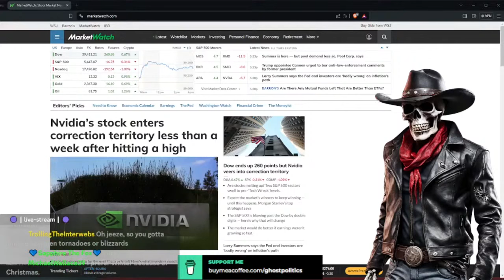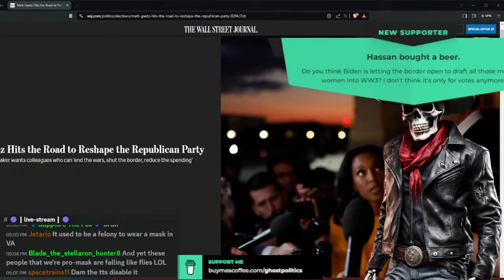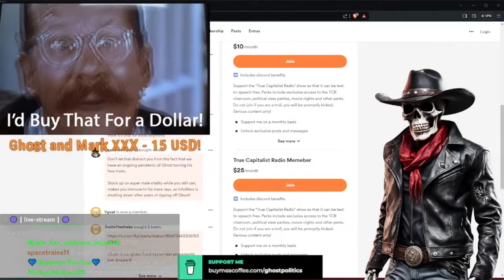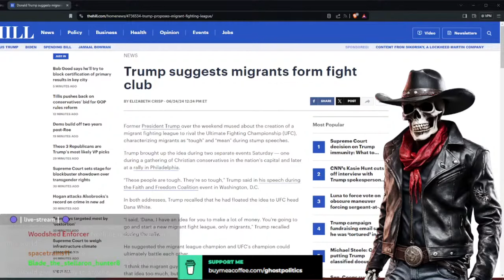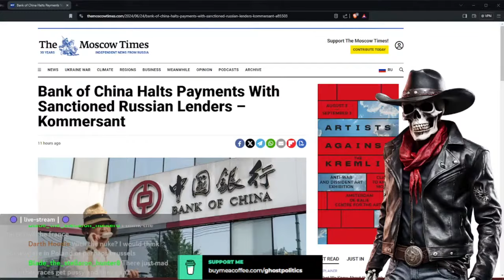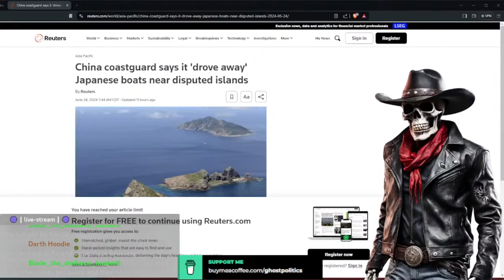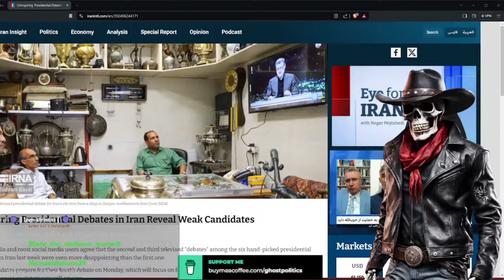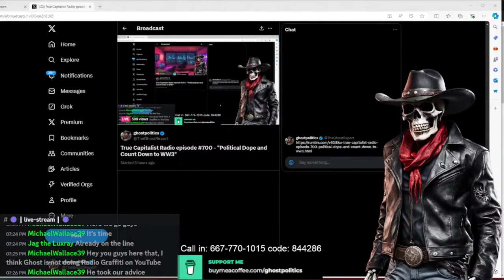A Sentimental 700 Episode Special (True Capitalist Radio 700 Highlights)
Was busy at DEFQON.1 last week, enjoying the finest fruits that The Netherlands offered.
The RG from this episode should premiere after this one finishes.